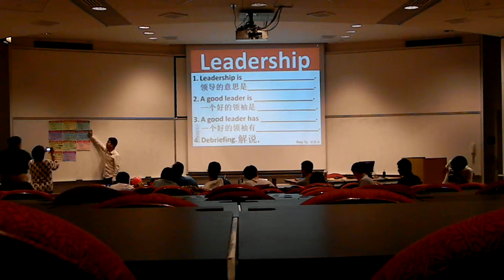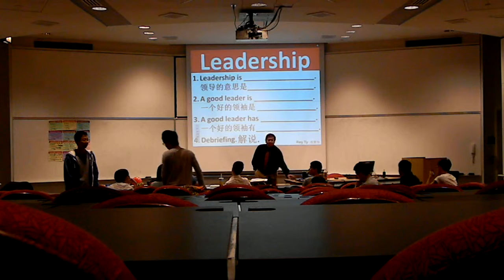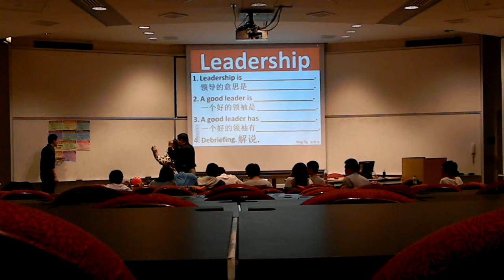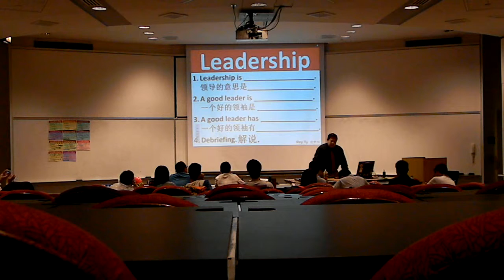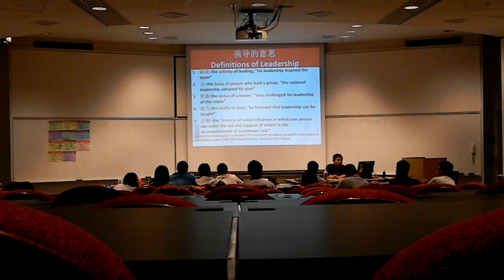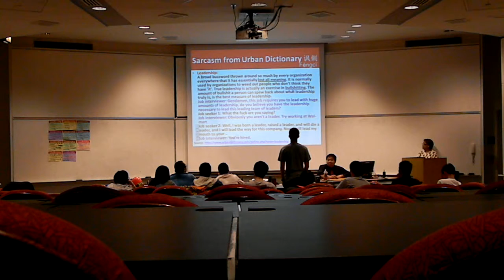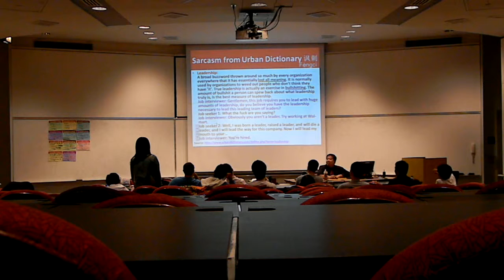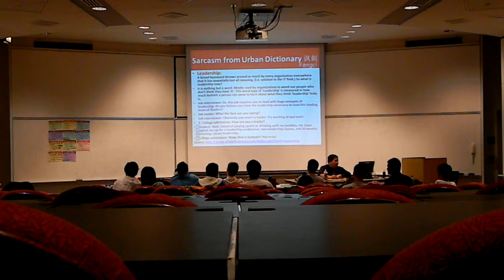DSCN13392b 2013-08-02 Rey Ty Leadership Workshop College of Engineering NIU ZJUT